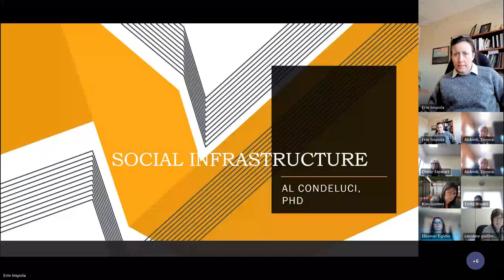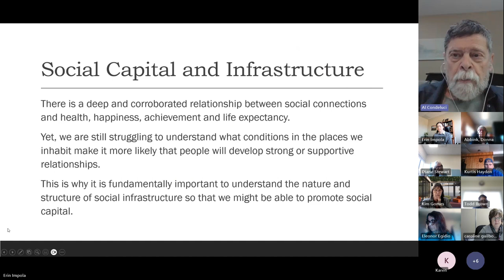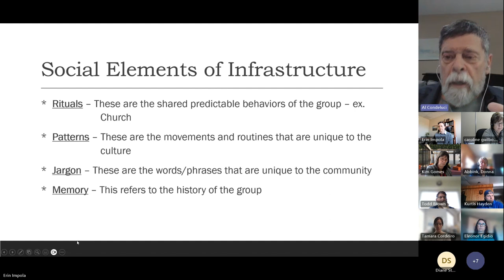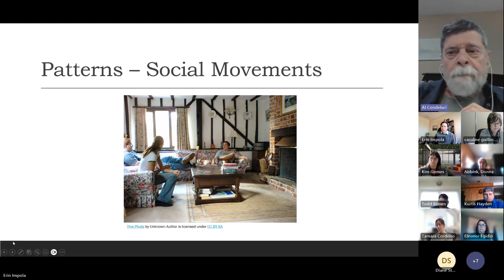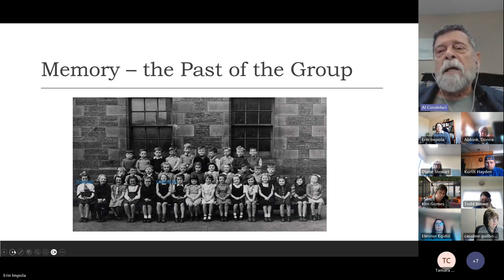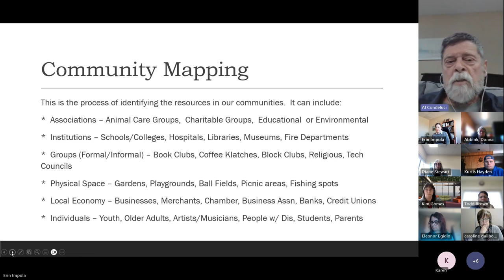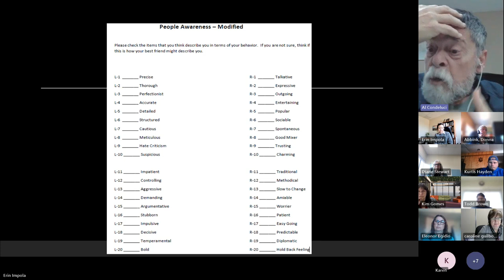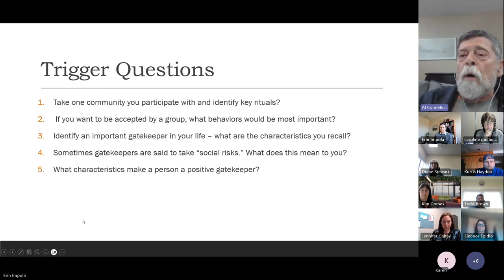Community Engagement Series Part 5: Understanding the Social Infrastructure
Once the community is analyzed, the community builder needs to understand the social infrastructure, the places and spaces where people engage in community. These resources are critical to successful engagement, yet many of these places and spaces may not be sensitive to the uniqueness’s of some community members. This session will identify key aspects of social infrastructure and go over strategies and actions that can soften the infrastructure in welcoming all people.